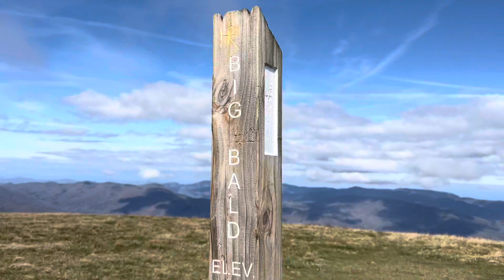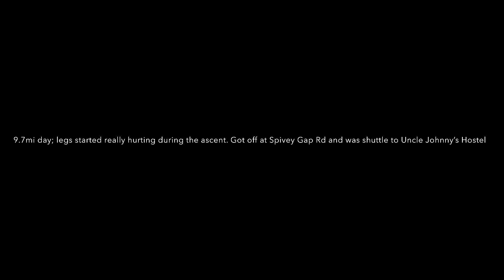AT 2022: My legs hurt / Day 39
Low Gap campsite to Spivey Gap Rd (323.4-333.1 mi)